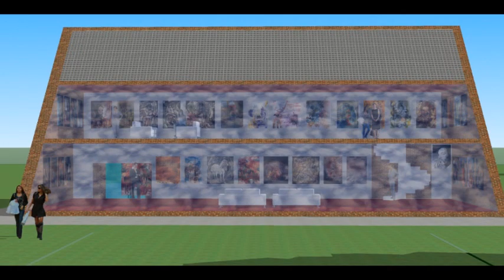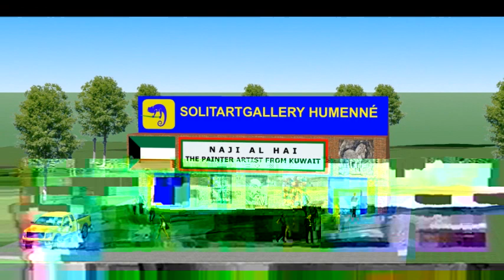The Art of Naji Al-hai - VIRTUAL EXHIBITION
SOLITARTGALLERY Presents
PAINTING BY NAJI AL HAI